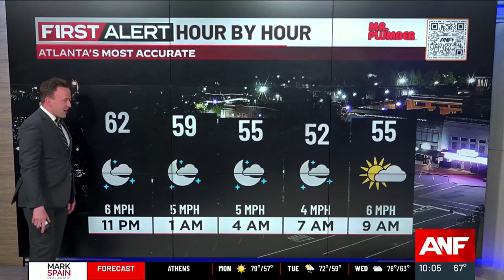Sight of metro Atlanta’s partial solar eclipse may be impacted by cloud cover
The Great American Eclipse occurs Monday, with totality occurring in some of the most populated metropolitan areas in the nation.